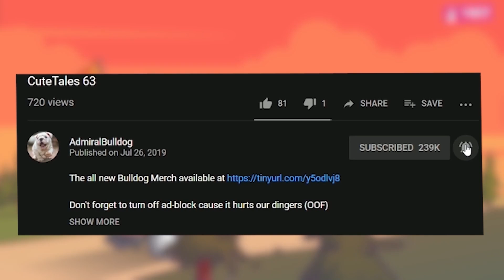AdmiralBulldog QOP Is Kinda Unkillable